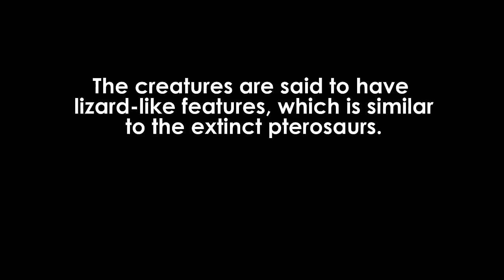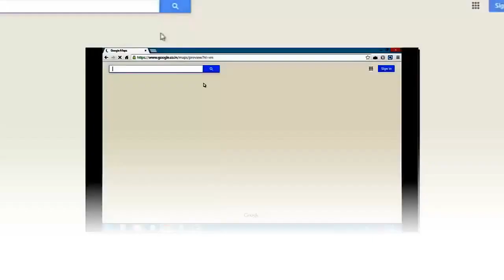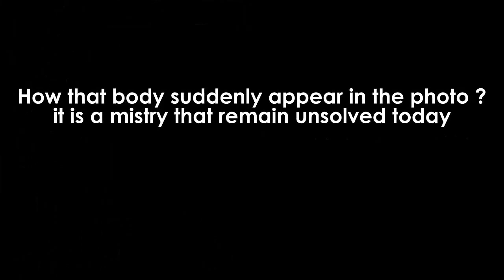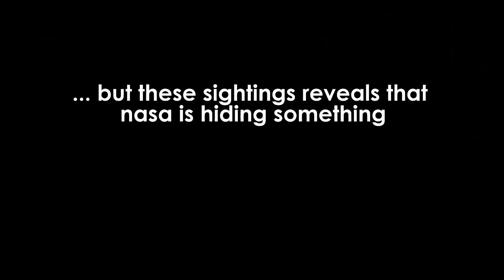World's Top 10 Unsolved Mysteries 2016 1080p Available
worlds Top 10 historical mysteries that remain unsolved. Unexplained mysteries of the world by alltime10s Tags: unsolved mysteries documentary, weird true facts, strange myths and legends, history channel documentary, ghost videos real by Hybrid Librarian from alltime10s